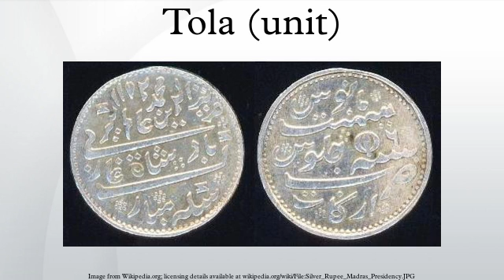Tola (unit)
The tola Punjabi ਤੋਲਾ , also transliterated as tolah or tole, is a traditional South Asian unit of mass, now standardised as 180 troy grains or exactly 3/8 troy ounce. It was the base unit of mass in the British Indian system of weights and measures introduced in 1833, although it had been in use for much longer. It was also used in Aden and Zanzibar: in the latter, one tola was equivalent to 175.90 troy grains.
The tola is a Vedic measure, with the name derived from the Sanskrit tol meaning "weighing" or "weight". One tola was traditionally the weight of 100 ratti seeds, and its exact weight varied according to locality. However, it is also a convenient mass for a coin: several pre-colonial coins, including the currency of Akbar the Great, had a mass of "one tola" within slight variation. The very first rupee, minted by Sher Shah Suri, had a mass of 178 troy grains, or about 1% less than the British tola. The British East India Company issued a silver rupee coin of 180 troy grains, and this became the practical standard mass for the tola well into the 20th century.